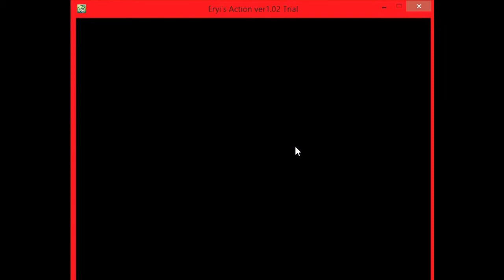DemiDemos- Eryi's Action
A demo of Eryi's Action, a game that reminiscent to CatMario, except not as frustatingly difficult
,but still a pain in the ass!

I was a little sick during this video and still am! Sorry if I am not well spoken.

PSN: Dmaestro2000
Steam: Demidon_maestro